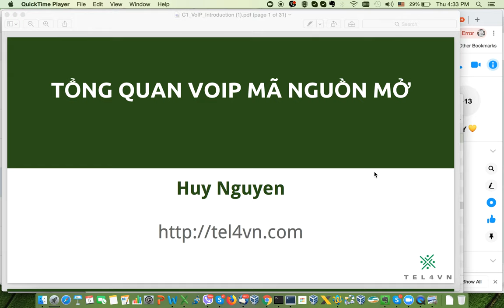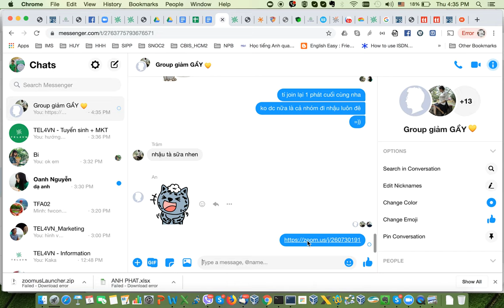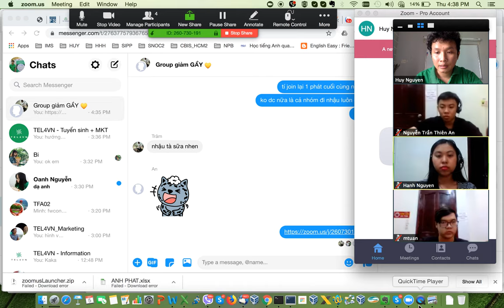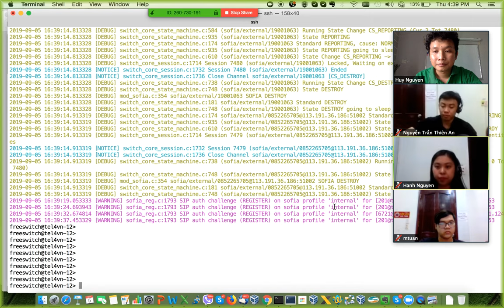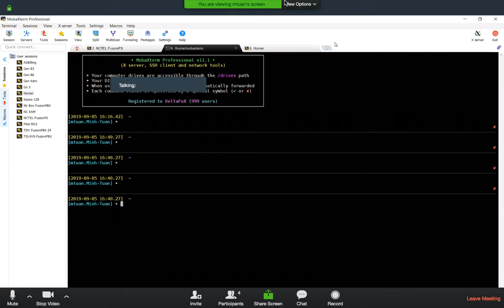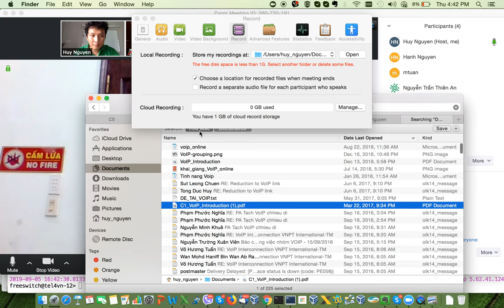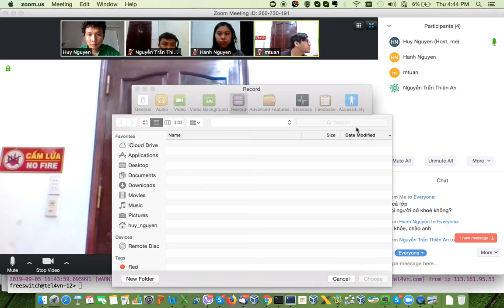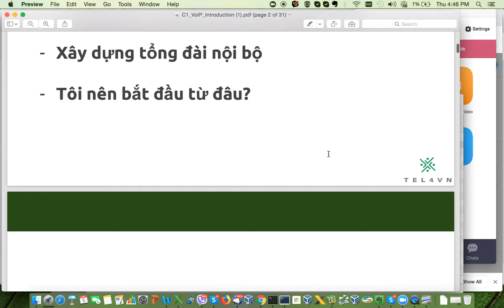Hướng dẫn tham gia lớp học Online tại TEL4VN